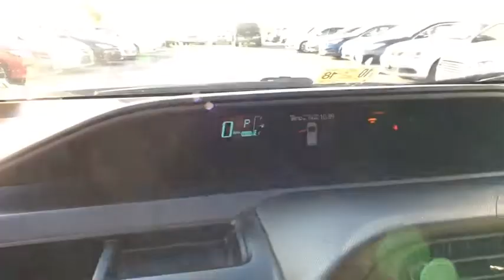2014 Toyota Prius c Vienna, Alexandria, Arlington, Woodbridge, Fairfax, VA DX5158A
2014 Toyota Prius c
Priority Toyota of Springfield: Servicing Vienna, Virginia near Alexandria, Arlington, Woodbridge, and Fairfax, VA.
2014 Toyota Prius c  - Stock#: DX5158A - VIN#: JTDKDTB33E1564717

Springfield Toyota
7601 Loisdale Rd

Priority Toyota Springfield offers Free Oil and Filter Changes for life, Free Lifetime State Inspections and an Engine Warranty for Life at ZERO cost to our customers... If your concerned about how much life is left in your next used car purchase, rest assured we have you covered!! brbrAre you still driving around that old thing? Come on down today and get into this charming-looking 2014 Toyota Prius c!
Black Grille,Black Side Windows Trim and Black Front Windshield Trim,Body-Colored Door Handles,Body-Colored Front Bumper,Body-Colored Power Side Mirrors w/Manual Folding and Turn Signal Indicator,Body-Colored Rear Bumper,Clearcoat Paint,Compact Spare Tire Mounted Inside Under Cargo,Fixed Rear Window w/Fixed Interval Wiper and Defroster,Fully Galvanized Steel Panels,LED Brakelights,Liftgate Rear Cargo Access,Light Tinted Glass,Lip Spoiler,Projector Beam Halogen Daytime Running Headlamps,Steel Spare Wheel,Tailgate/Rear Door Lock Included w/Power Door Locks,Tires: P175/65R15 AS BSW,Variable Intermittent Wipers,Wheels: 5J x 15' Steel Disc,1 12V DC Power Outlet,1 Seatback Storage Pocket,4-Way Passenger Seat -inc: Manual Recline and Fore/Aft Movement,60-40 Folding Bench Front Facing Fold Forward Seatback Rear Seat,6-Way Driver Seat -inc: Manual Recline  Height Adjustment and Fore/Aft Movement,Air Filtration,Automatic Air Conditioning w/Steering Wheel Controls,Cargo Space Lights,Carpet Floor Trim and Carpet Trunk Lid/Rear Cargo Door Trim,Cruise Control w/Steering Wheel Controls,Day-Night Rearview Mirror,Delayed Accessory Power,Digital Display,Driver And Passenger Visor Vanity Mirrors,Driver Foot Rest,Engine Immobilizer,Fabric Seat Trim,Fade-To-Off Interior Lighting,Front Bucket Seats,Front Center Armrest,Front Cupholder,Front Map Lights,Full Carpet Floor Covering,Full Cloth Headliner,Full Floor Console w/Covered Storage and 1 12V DC Power Outlet,Gauges -inc: Speedometer  Odometer  Traction Battery Level  Power/Regen  Trip Odometer and Trip Computer,Glove Box,HVAC -inc: Underseat Ducts,Instrument Panel Bin  Dashboard Storage  Driver And Passenger Door Bins,Interior Trim -inc: Chrome Interior Accents,Manual Adjustable Front Head Restraints and Manual Adjustable Rear Head Restraints,Manual Tilt/Telescoping Steering Column,Outside Temp Gauge,Power 1st Row Windows w/Driver 1-Touch Up/Down,Power Door Locks w/Autolock Feature,Power Rear Windows,Proximity Key For Doors And Push Button Start,Rear Cupholder,Remote Keyless Entry w/Inte